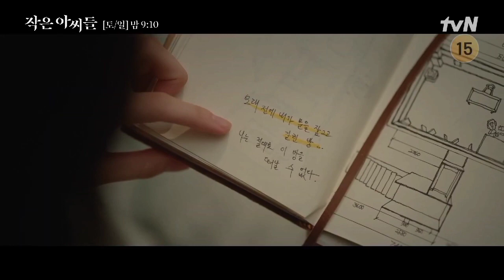LITTLE WOMEN EP 7 PREVIEW | KDRAMA